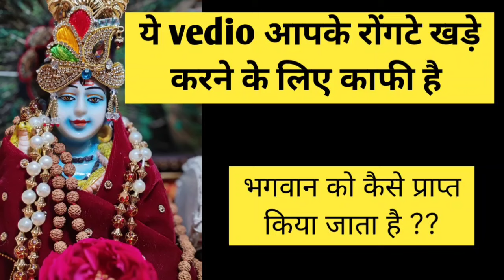ये vedio आपके रोंगटे खड़े करने के लिए काफी है ??? shiv kripa